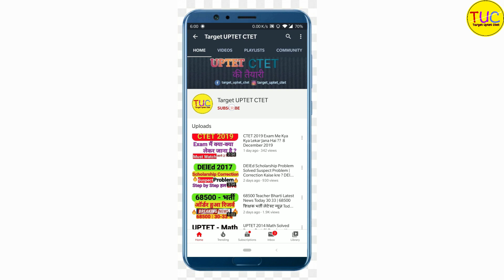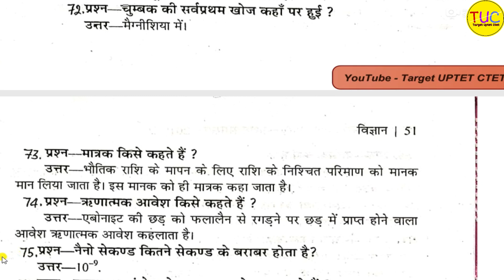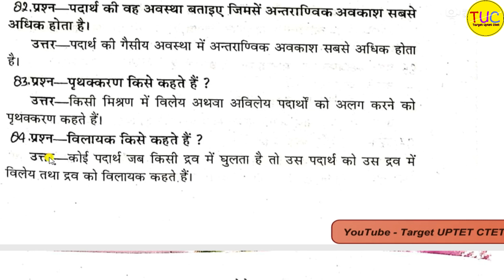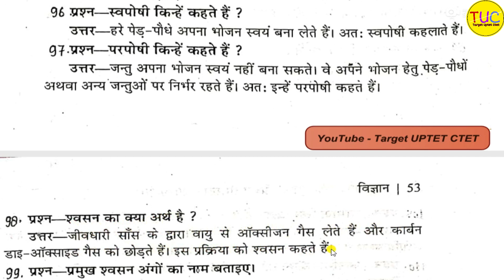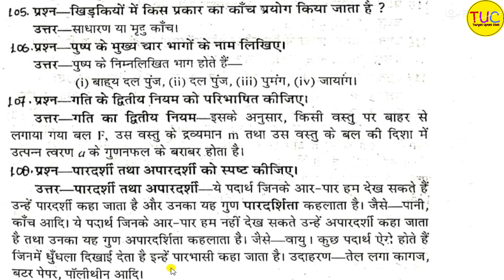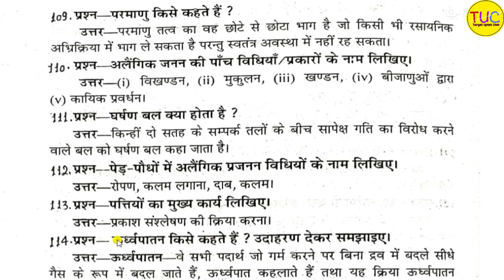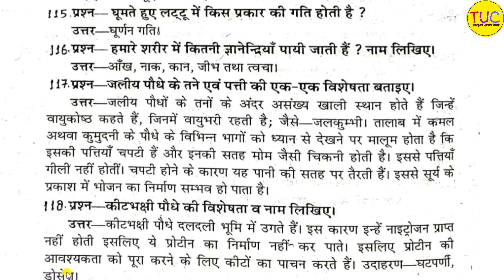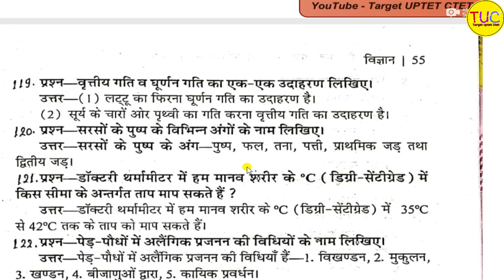DElEd First Semester Science Very Short Part-2 Pawan Seriesडीएलएड प्रथम सेमेस्टर विज्ञान अति लघु पवन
DElEd / BTC 1st Semester Shikshan Adhigam Questions डीएलएड प्रथम सेमेस्टर शिक्षण अधिगम के सिद्धांत Rajan / Pawan